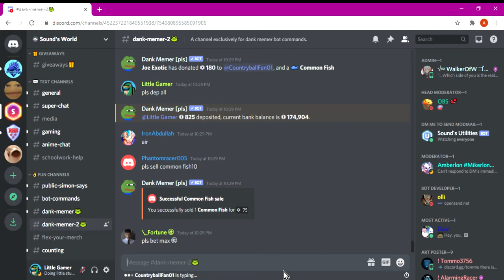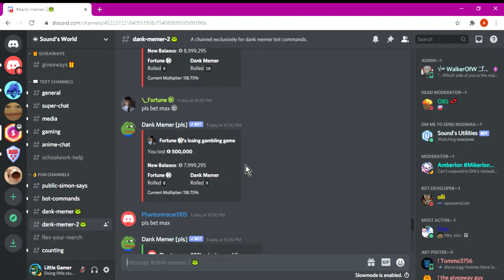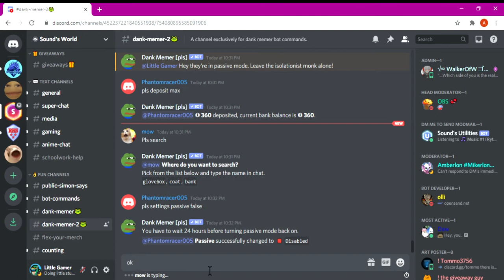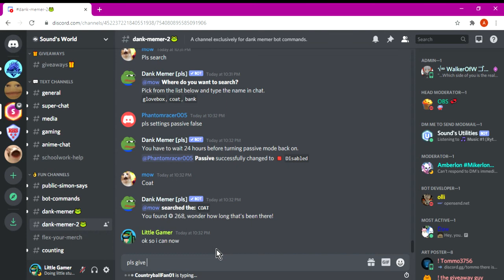givingaway money and laptop in dankmemer sounddrout's server. {READ DESC}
I wanted to give phantom racer.. So I was thinking you could disable their passive mode by keeping on giving, when he enabled his passive, I realized I was broke 🤣🤣🤣

Sounddrout's: *I don't know how to do invite links from other servers I'm new to discord sorry*